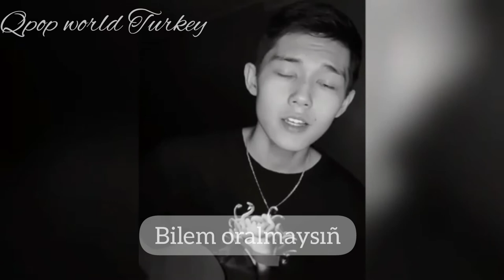Sadraddin - Сөнген үміт (Cover) Lyrics